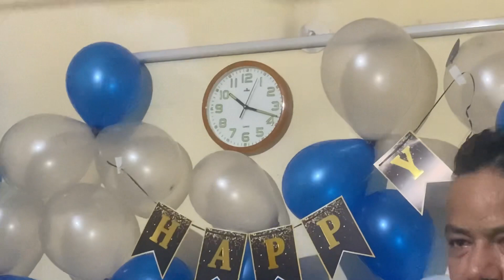रात के 10:30 बजे क्यू जाना पड़ा bhaiya के घर😧॥इतनी रात को होली कौन खेलता है यार 🤨😩